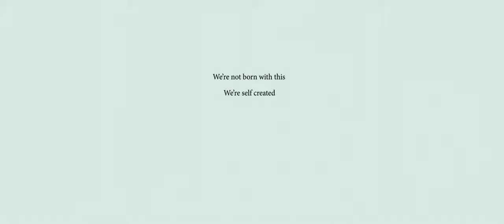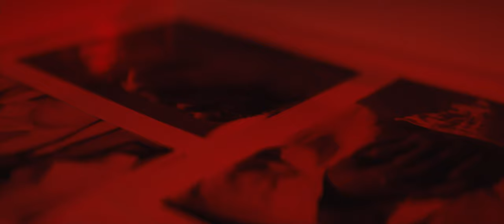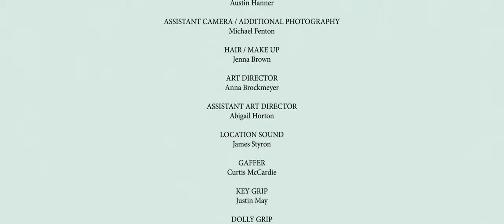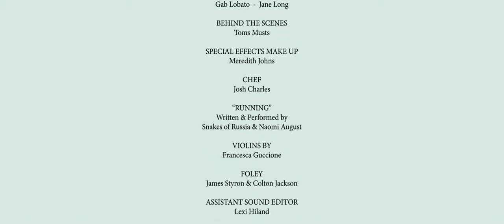A Brush of Violence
When given the rare opportunity to capture images of an enigmatic famous painter, a photographer is forced to confront the limits she will go for her art.

WARNING: The film contains some adult material that could be triggering and sequences that could affect viewers with photosensitive epilepsy.